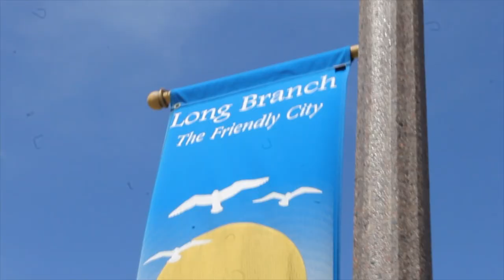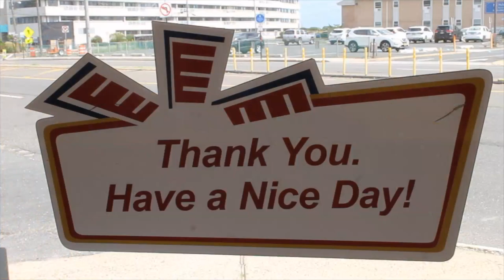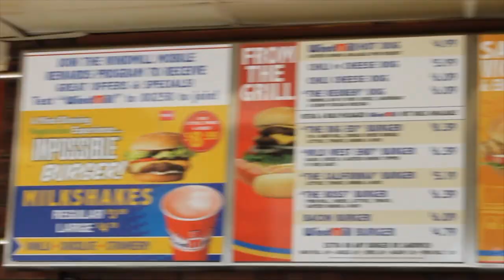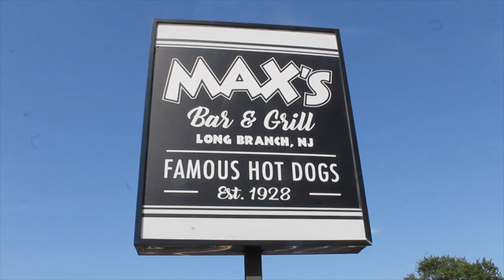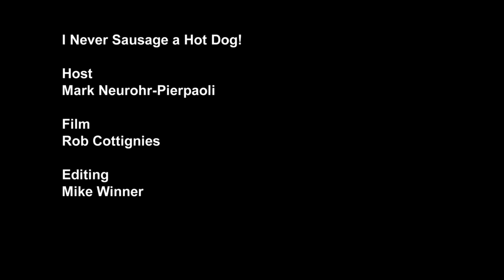The Jumbo Jersey Shore Dog Episode | I Never Sausage a Hot Dog! (MAX'S, WINDMILL, LONG BRANCH)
Giant hot dogs are a classic Jersey Shore treat! Check out these iconic, historic hot dog stands at the beach in Long Branch, NJ.

Join host Mark NP as he travels around showCASING his favorite hot dog joints, sausage stands, and other establishment that serve various strange, encased meats.

Music in this episode:

Mors Ontologica - Life in a Box

Blue Wave Theory - Skyhawk Beach

David Szesztay - Beach Party

The Vivisectors - Beach Boogie